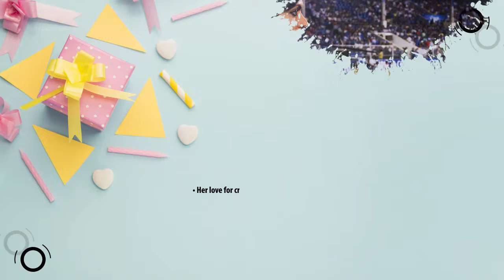Mandira Bedi birthday video | Celebrity Birthday | Birthday 2019 | Birthday Wish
Mandira Bedi (born 15 April 1972) is an Indian actress, fashion designer,and television presenter who gained celebrity status playing the title role in the 1994 television serial, Shanti, shown on India's national channel, Doordarshan, which was the first ever daily soap on Indian television.She followed up her career in TV serials with shows like Aurat (DD and Sony), Dushman (DD) and Kyunki Saas Bhi Kabhi Bahu Thi (Star Plus) with hosting duties for ICC Cricket World Cups in the years 2003 and 2007 and the Champions Trophies in the years 2004 and 2006 as well as the Indian Premier League season 2 for Sony Max. She fronted the coverage of IPL season 3 for the British Network – ITV. She debuted as a fashion designer during Lakme Fashion Week 2014 with her saree collection.Bedi also promoted faux leather for PETA. On 26 October 2013, Bedi launched her signature sari store

Devotee Bollywood Bang Bang (DB3) wishes her a very Happy Birthday.